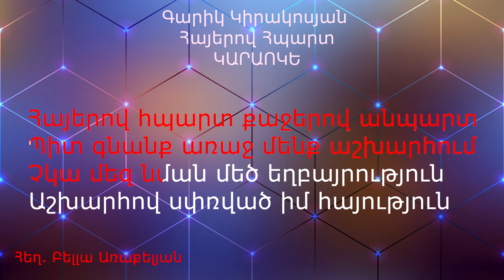Hayerov Hpart - Garik Kirakosyan (karaoke)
Music lyrics - Bella Araqelyan
Arrangement - Azat Mkhitaryan